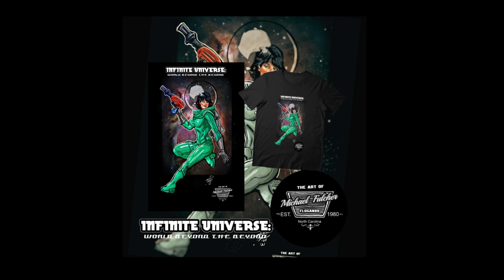INFINITEUNIVERSE: World Beyond the Beyond! A new T-shirt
INFINITEUNIVERSE: World Beyond the Beyond! A new T-shirt design by yours truly!

tip me in eth at 0x8EAE1FAB84462209deb22159500AbaF52a4bD414